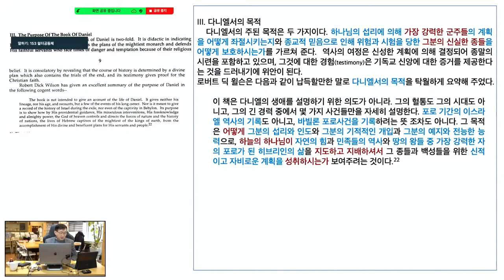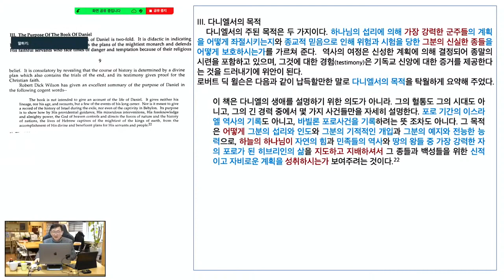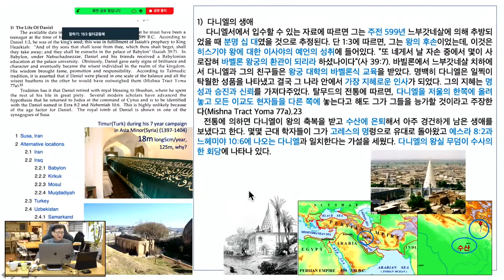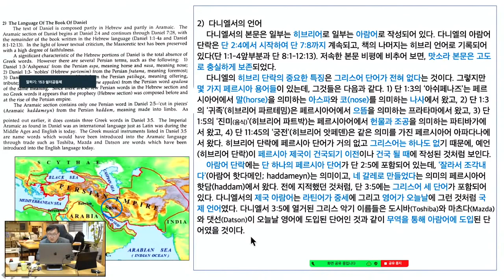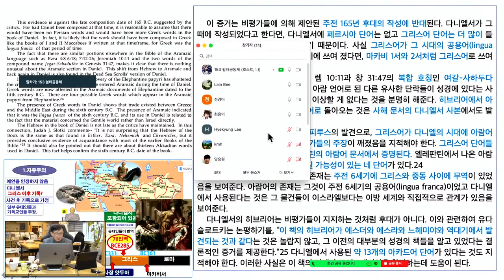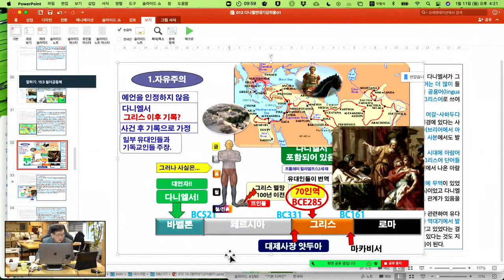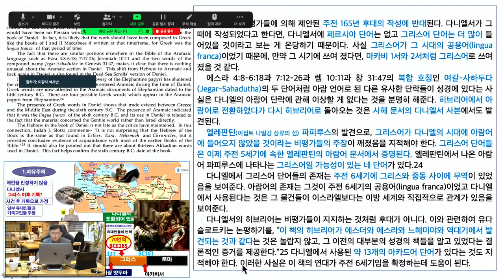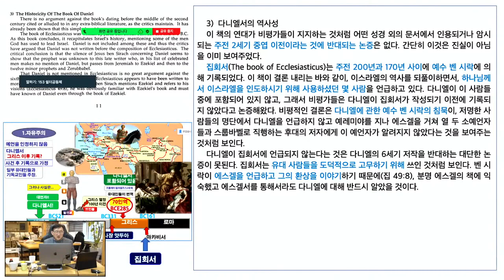다니엘서와 역사의 조화 연구007(유진폴스티히 책 설명 서론pp09-11), 153쉴터교회(부설 성경과학연구소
성경연대기 연구, 다니엘서와 역사의 조화 책 설명, 153쉴터교회

특별히 유료후원자분들께 드리는 혜택(네이버 카페)은 다음과 같습니다.

믿음후원자 혜택 (매달 10,000원 이상)
 성경연대기SBC  1교시 (성경연대기 과학적 연구방법)영상 + PPT그림파일
 토요/주일예배 영상관련 ppt(그림파일)

소망후원자 혜택 (매달 30,000원 이상)
 성경연대기SBC  2교시 (다니엘서와 역사의 조화) 영상 + PPT그림파일

사랑후원자 혜택 (매달 70,000원 이상)
 성경연대기SBC  1교시 (성경연대기 과학적 연구방법)영상 + PPT(pdf변환파일)
 성경연대기SBC  2교시 (다니엘서와 역사의 조화) 영상 + PPT(pdf변환파일)
 다니엘 연대기 유료강의 영상 + PPT그림파일
 일부 실시간 연대기강의 영상 시청
 토요/주일예배 영상관련 ppt(pdf변환파일)

생명후원자 혜택 (매달 100,000원 이상)
 성경연대기SBC  1교시 (성경연대기 과학적 연구방법)영상 + PPT(+pdf파일)
 성경연대기SBC  2교시 (다니엘서와 역사의 조화) 영상 + PPT(+pdf파일)
 성경연대기SBC 3,4교시 (히브리왕/포로기) 영상 + PPT(+pdf파일)
 다니엘 연대기 유료강의 영상 + PPT(원본파일)
 모든 실시간 연대기강의 영상 시청
 토요/주일예배 영상관련 ppt(원본파일)
(참고로 모든 자료는 외부 유출을 금지하고 있습니다. 꼭 지켜주시기 바랍니다)

후원안내:
 153쉴터교회와 성경과학연구소 사역에 동참하여주심에 감사합니다.
  매달 자동이체는 개인이 직접 신청해야한다고 합니다~번거롭겠지만 부탁드립니다.
자세한 문의사항은 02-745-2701 / 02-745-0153으로 연락바랍니다.